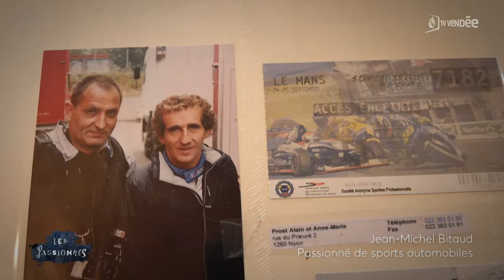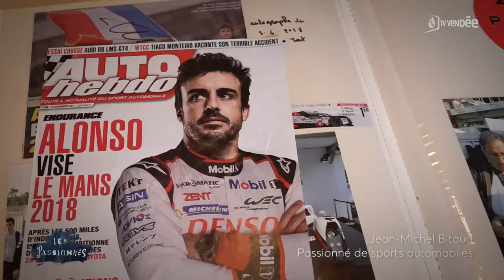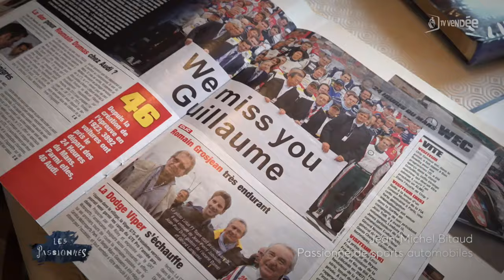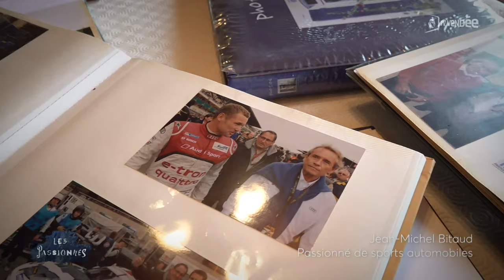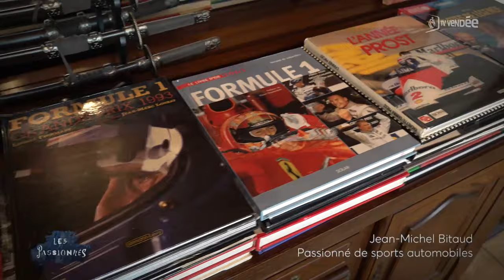Les passionnés - Le sport automobile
Jean-Michel Bitaud est passionné par le sport automobile.
En particulier par le monde de la formule 1 mais surtout celui des 24 heures du Mans.
Chez lui à Saint André-Goule-d'Oie, il collectionne des petites voitures de courses mais aussi de nombreuses photos où on le voit poser avec des pilotes.